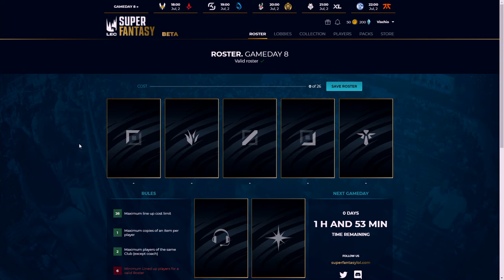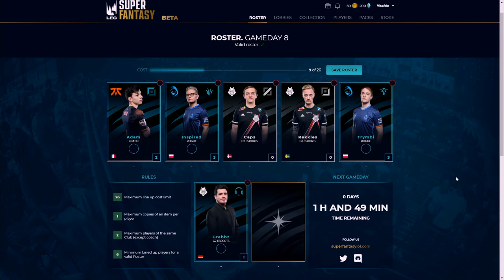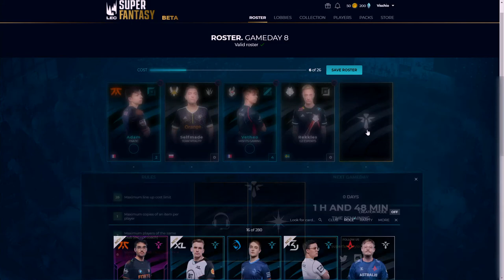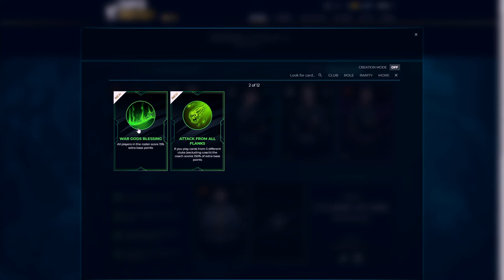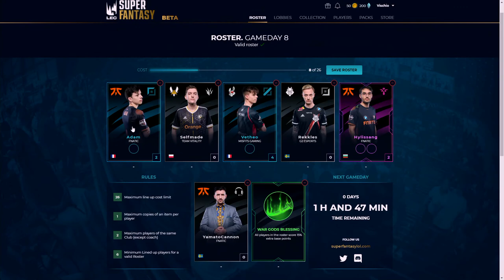STUDIO LEAGUE - Episodio 2 - MACKO inarrestabili Le ultime notizie dal PG NATS - con DEUGEM0 E KORAX